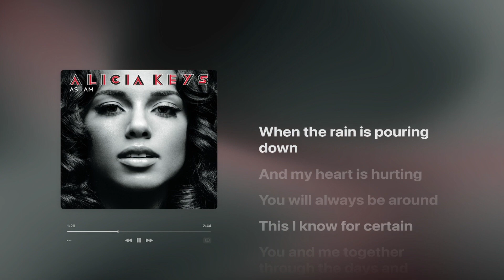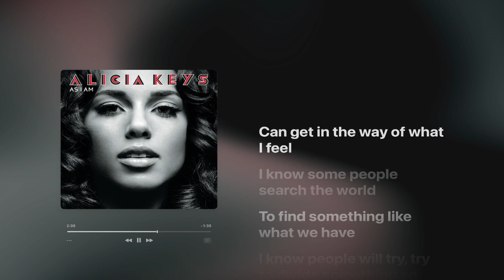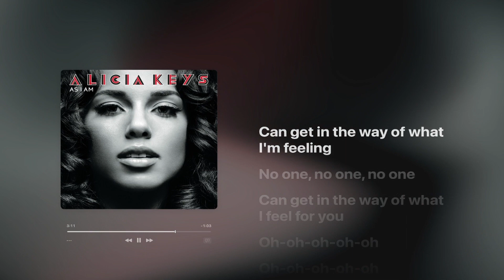no one - Alicia Keys